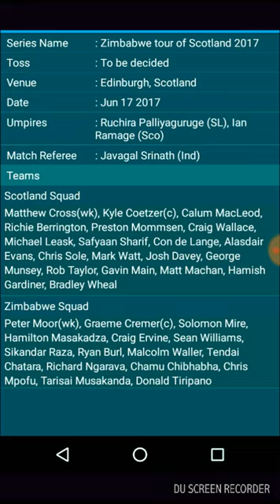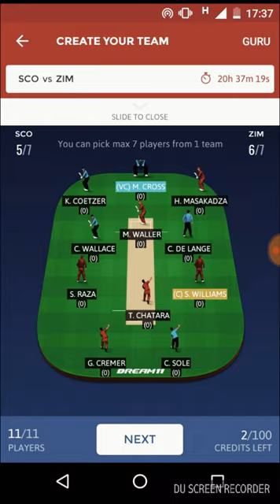Dream11 team Scotland vs Zimbabwe 2nd ODI 17 june 2017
BEST DREAM11 TEAM FOR Scotland vs Zimbabwe, 2nd ODI  BY DREAM GURU